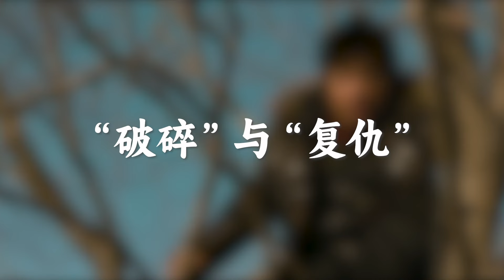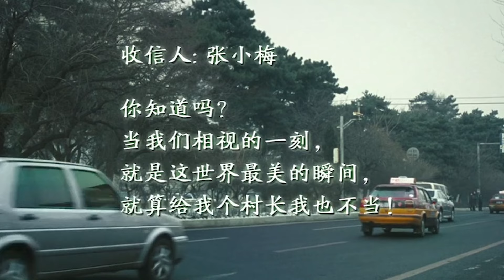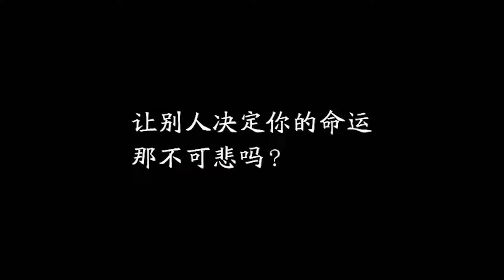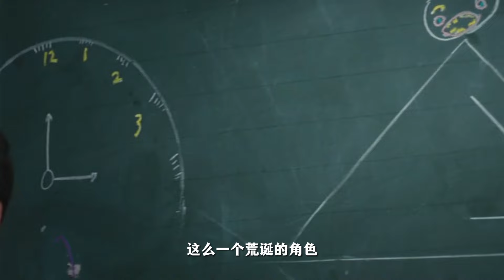12年了，我才发现：《树先生》原来讲的是一个男人“复仇”的故事